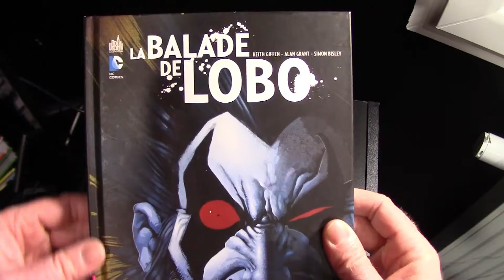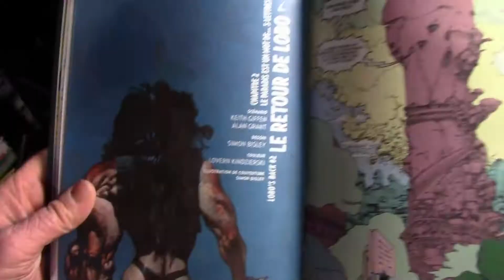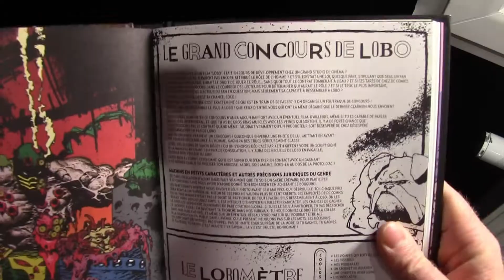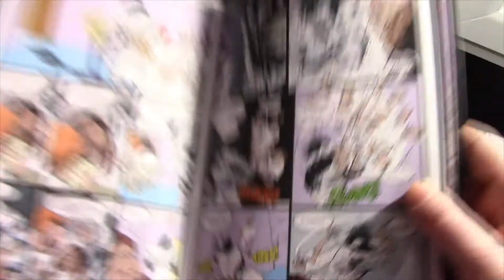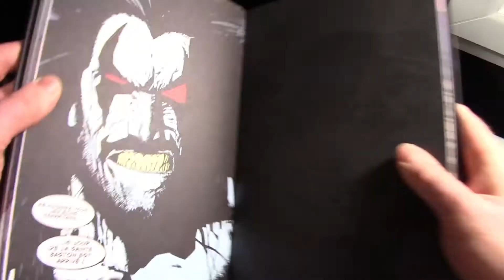COZ'COMICS - La balade de Lobo...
Retrouvez régulièrement mes chroniques sur la chaine :

Coz'comics - Les reviews comic books...
Magnetozcope - Les reviews cinéma...
Trombinozcope - Les reviews personnages...
Expozitions - Les vlogs collection...
Poz café - Les vlogs divers...